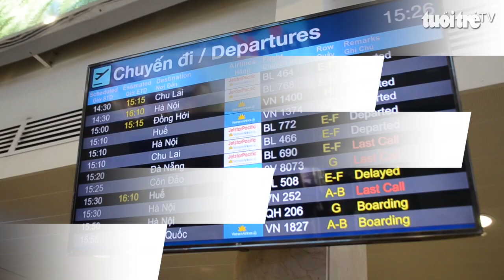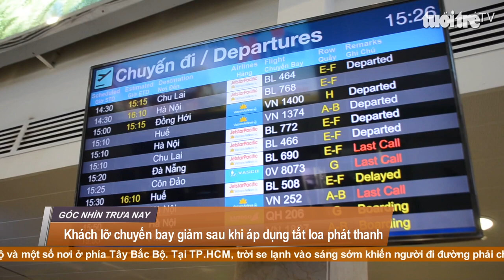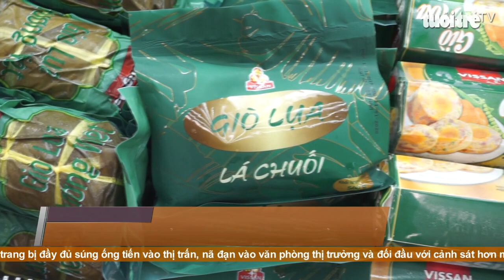Góc nhìn trưa nay | Cậu bé đến trường bằng 2 tay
Bản tin của Truyền hình Báo Tuổi Trẻ với nhiều thông tin nóng: Táo tợn dùng búa cướp tiệm vàng ở Quảng Ngãi; Khách lỡ chuyến bay giảm sau khi áp dụng tắt loa phát thanh; Chốt chặn hàng rong vào phố đi bộ Nguyễn Huệ; TP.HCM sẽ công khai tên, địa chỉ các cơ sở, cá nhân vi phạm về ATTP trong dịp Tết; Cháy lớn ở Công ty sản xuất mica rộng cả ngàn mét vuông .